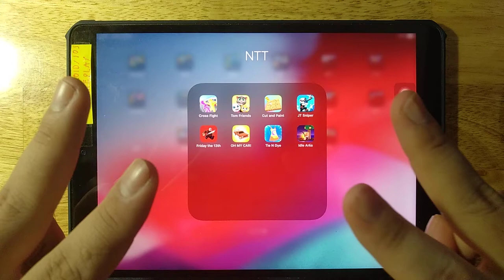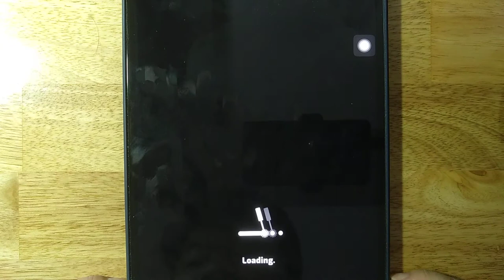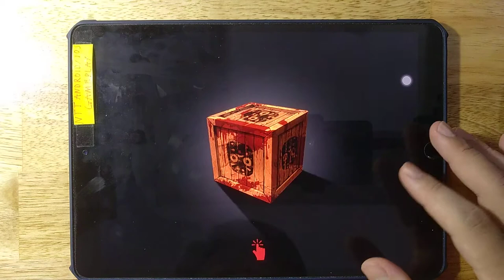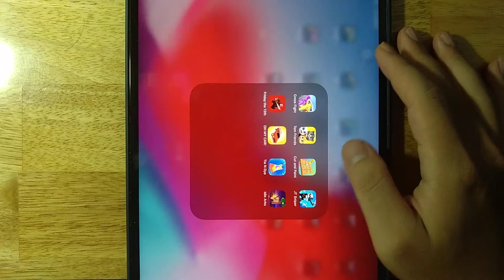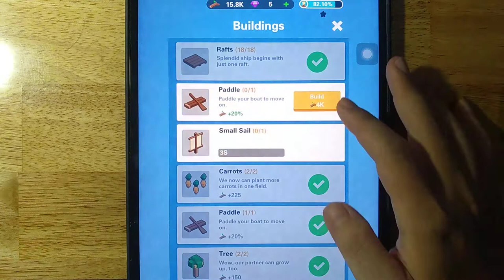Cross Fight,Tom Friends,Cut and Paint,JT Sniper,Friday the 13th,OH MY CAR,Tie N Dye,Idle Arks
Android GamePlay
iOS GamePlay
iPad GamePlay
GamePlay Walkthrough